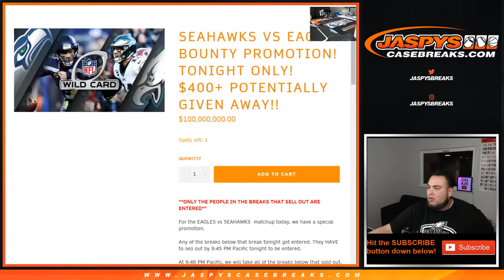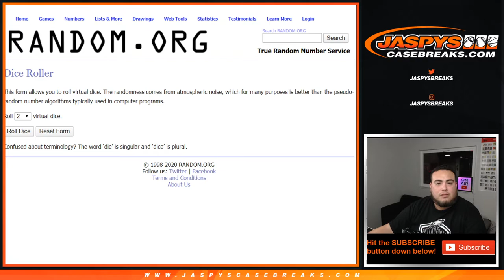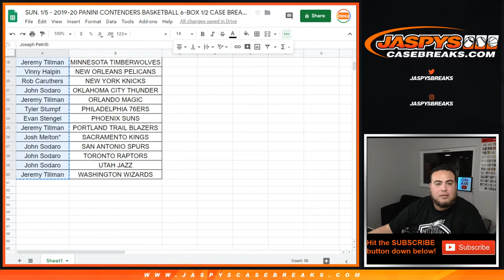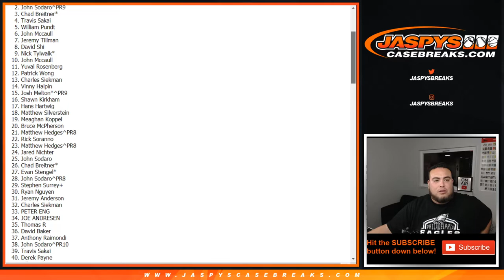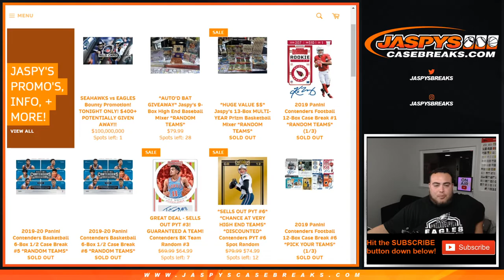SUN. 1/5 - SEAHAWKS VS EAGLES BOUNTY PROMOTION!